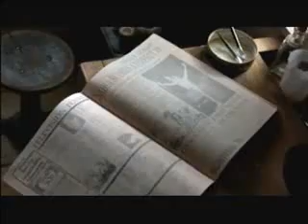adidas adi dassler